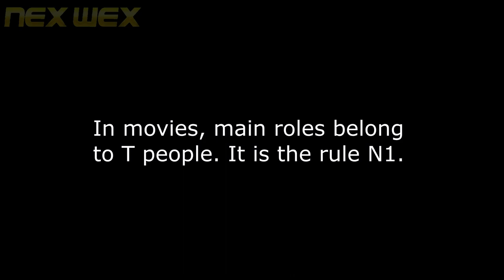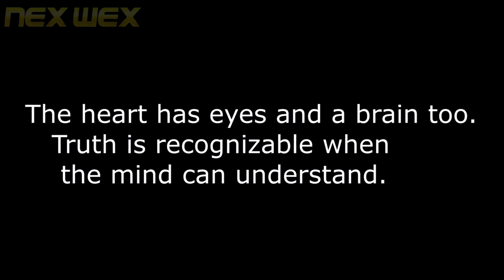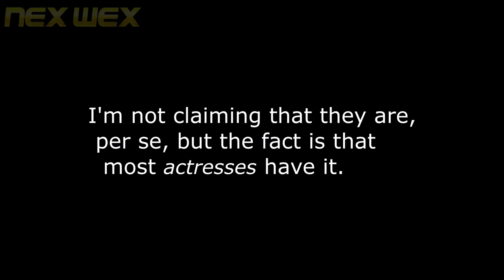WoMEN Talking (2022) Transvestigation